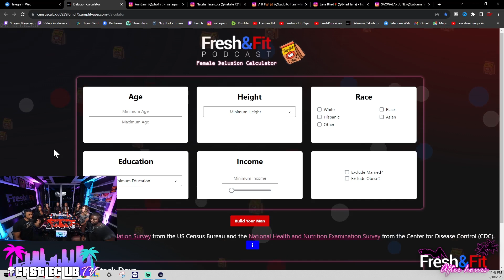Myron Explains To Feminists That They Wont Marry The Man Of Their Dreams